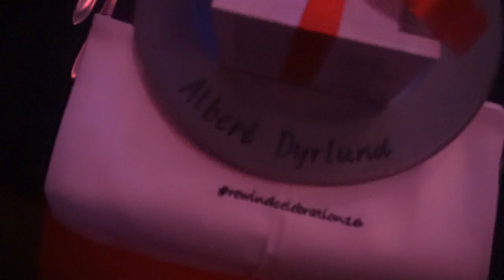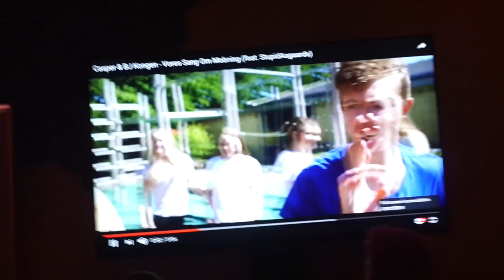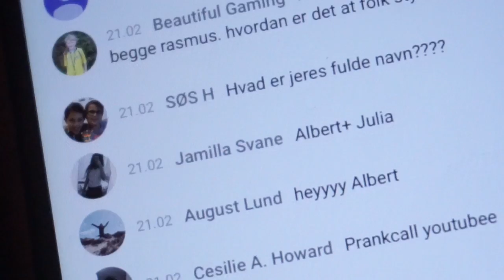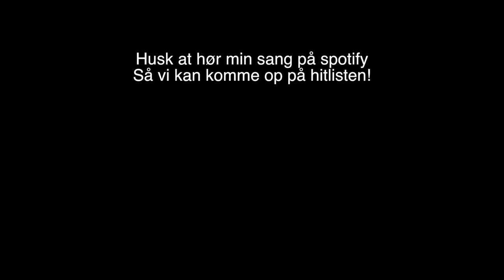GULDDRENG ELSKER "HELLERUP-DRENG"!!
Anton og jeg fik lov til at invitere nogle YouTubere med til en google fest! Lad os få min sang på højere op på hitlisterne. Lyt til den på Spotify

Mest efterspurgte spørgsmål:

- 18 år, har fødselsdag d. 10/10

- Sony a5100